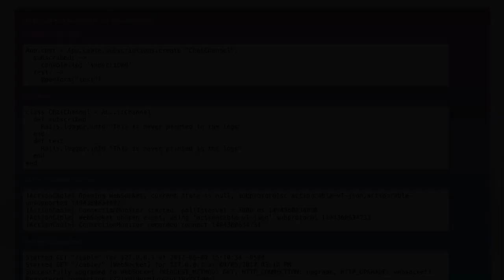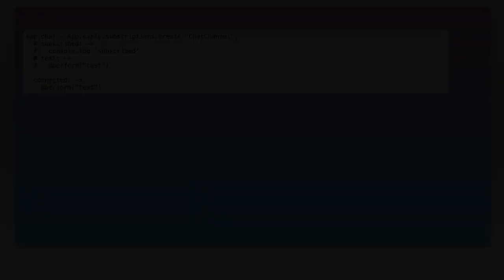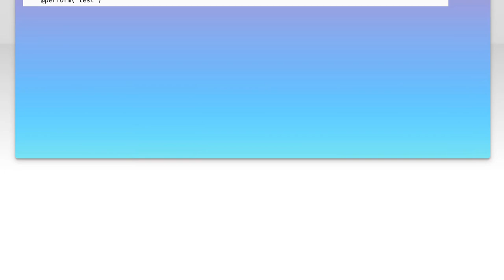ActionCable not executing subscribed in javascript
Related to: javascript, ruby-on-rails, actioncable